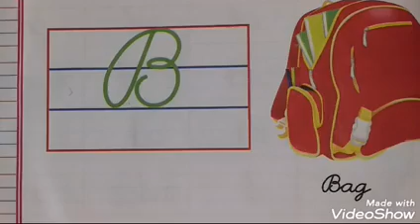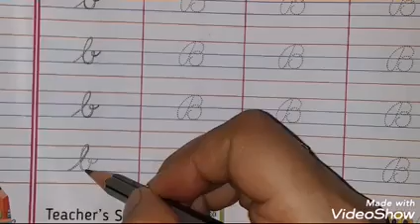Cursive writing I Class First I Fill pages no.20 & 21 I